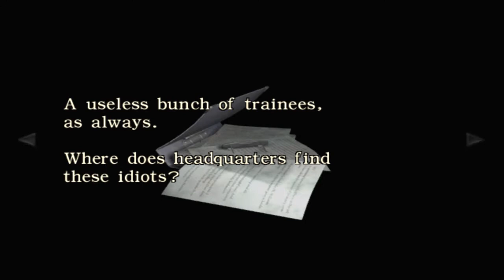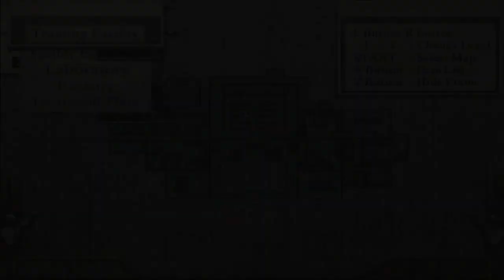Let's play Resident Evil Zero BLIND :8: Microfilms united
Who builds a structure like this? How do these doors even work?